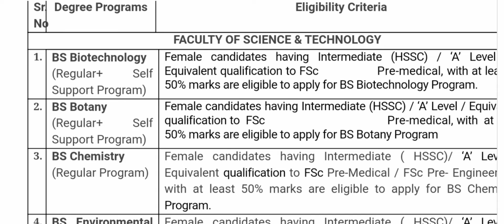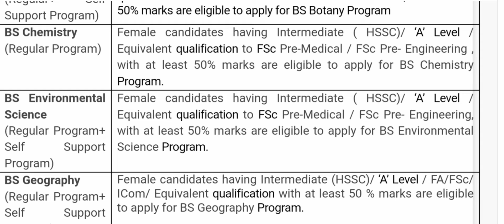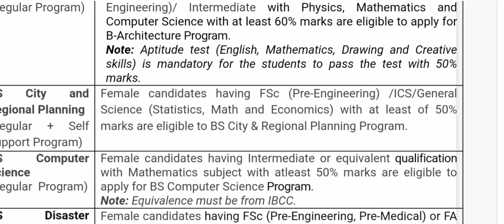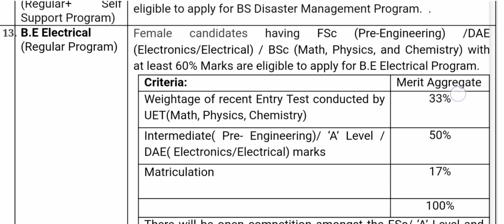Government College for Women University Lahore Latest Admission announcement 2022